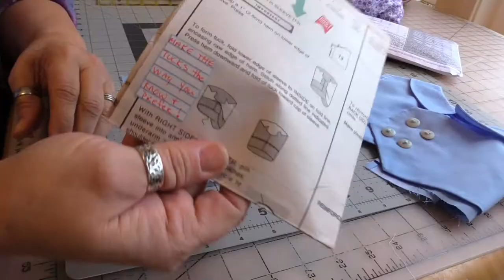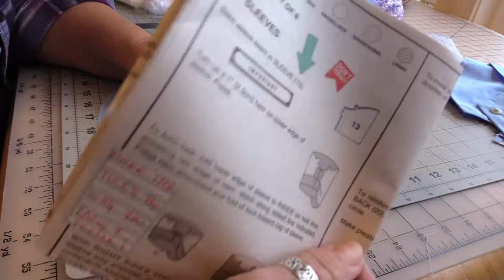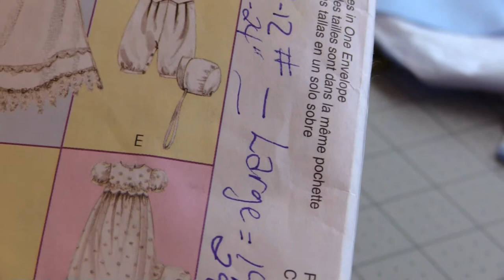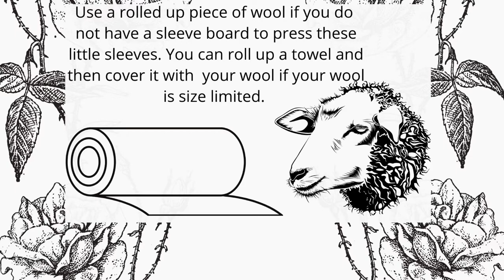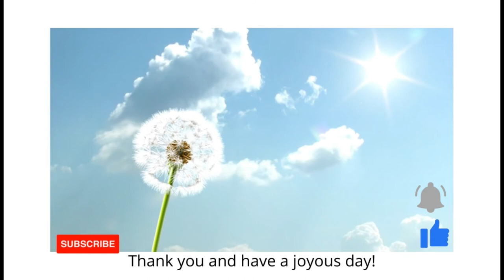Laurie's Sewing - McCall's 3063 Baby Romper (Bubble) Episode III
Hey guys!
It is February! I am starting to feel like spring is actually just around the bend!
In Episode III of this little romper (bubble), the sleeves are the focus. If you felt unsure or intimidated, I hope this will help. If you have made this before and breezed through the "tucked hem" sleeves, please share your tips/tricks! 🥰🧵 Thank you!

I will be doing a "Random Review" in the very near future - - next couple of days.

Spring Sewing is coming up. Blue and white print fabric is on the way and I have some fun table-scape ideas for Easter or your spring holiday(s) of choice. Frankly, I am picturing tea and scones ANY day of the week with these lovely colors! Maybe a hint of lemon yellow mixed in... hmmm...
Speaking of tea - you all know I love a glass of tea! My kids in Oregon gave me the most lovely tea for my birthday! Vanilla Rose. I just LOVE💗 it! I sit in the dining room sipping tea and wait for the sweet hummingbirds to arrive! My kids who live here in WA State gave me a gorgeous glass feeder which I have hung right outside the dining room window. (It was difficult to wait for warmer weather to arrive!!)

Laurie

9:04
20:22
25:18
28:50